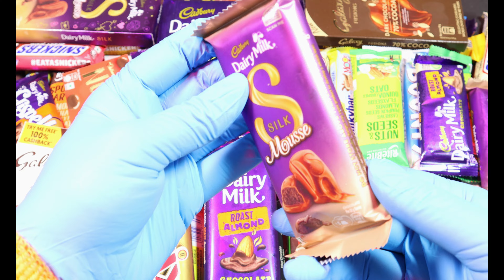World of Chocolates and Sweets,Lots of Candies,Lot's of chocolates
Welcome Welcome Welcome "Boom Moo Tv"
A place where to find Unboxing  " Chocolate , Biscuit
 , ICE-Cream  with joy for it's lover
I think and believe our channel help you to know about  pocket closed items first.